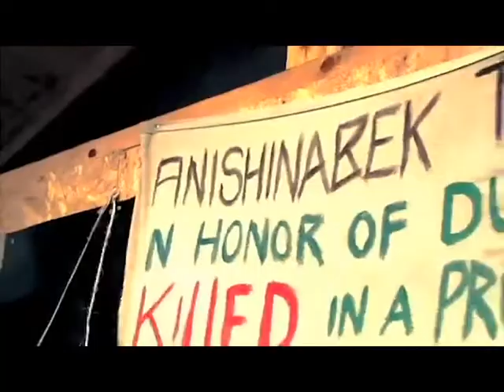Oshkimaadziig Unity Camp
Oshkimaadziig Unity Camp established in 2012 in so called Awenda Park is in a traditional Anishinabek Council Fire Territory of the Amik Doodem. This Council Fire is one of five Territoria Council Fire' s including Crane Clan at Sault Ste Marie, Sturgeon Clan in Manitoulin, Beaver Clan in Penetanguishe Area, Lake Simcoe/ Caribou Clan in Lake Couchiching Narrows and Eagle Clan in Credit River that is acknowledge in Wampum Belts between the Haudenasaune and Anishinabek of this Beaver Bowl and One Dish One Spoon Territory.

The Caribou Council Fire at the Narrows under Chief Yellowhead was the keeper also of the 1764 Niagara Covenant Chain Belt

Our Go Fund Me Campaign